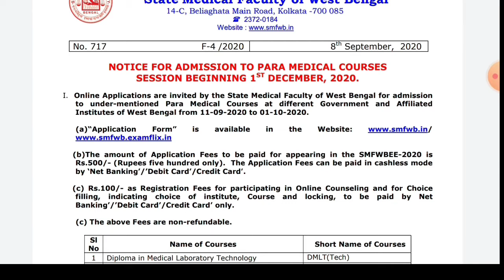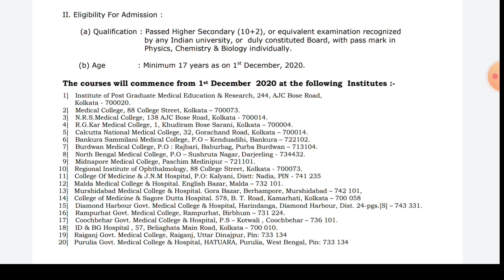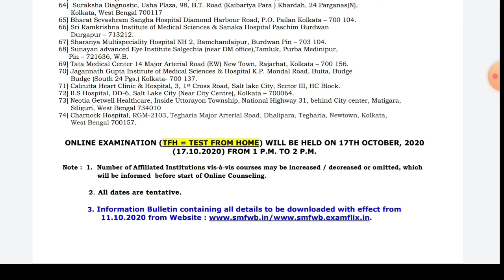Paramedical Admission 2020 | Online application Date | How To Apply | Exam Date |WBSMF Notification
Paramedical Admission 2020 | SMFWB 2020 |

State Medical Faculty of PARAMDICAL State Medical Faculty of West

West Bengal

bengal Admission 2020 Paramedical Admission

2020 | PARAMEDICAL

Paramedical Admission 2020 | State Medical Faculty of West Bengal Admission 2020 | SMFWB 2020

State Medical Faculty of West Bengal Admission 2020

Take admission in State Medical Faculty of West Bengal 2020. In this video, I have discussed when to take admission in SMFWB 2020. Official Notice and detail information about Paramedical admission 2020. WB Paramedical Admission date for paramedical 2020.
প্যারামেডিক্যাল এ কবে থেকে আবেদন শুরু হবে ২০২০ এর জন্য। প্যারামেডিক্যাল এ আবেদন কবে থেকে শুরু হবে বিস্তারিত তথ্য।
paramedical Admission news
paramedical latest update
paramedical new notice
wb paramedical admission 2020 paramedical notice
paramedical update about admission
state medical faculty of west bengal admission 2020, paramedical admission 2020, paramedical paramedical course 2020,smfwb admission 2020,paramedical application, paramedical online application, paramedical online 2020,
state medical faculty of west bengal online
application,smfwb online application,online 2020 paramedical paramedical course west paramedical course 2020,smfwb admission medical faculty of west bengal online west bengal paramedical new update
west bengal paramedical latest update paramedical new notice
paramedical admission date 2020
paramedical latest notice
পারামেডিক্যাল 2020
smfwbee 2020 application form